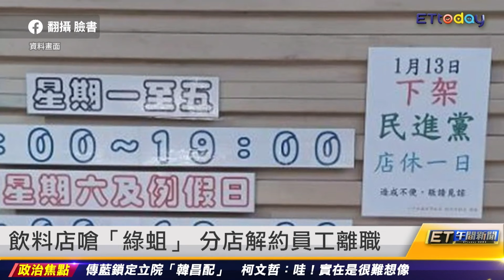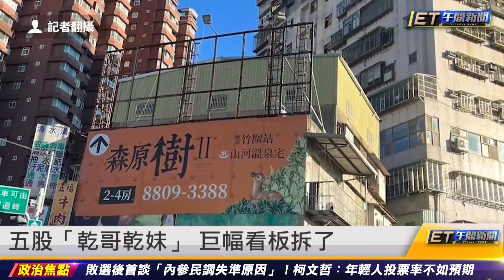賴清德退出新潮流 基於對總統職位尊重 ｜20240117 ET午間新聞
新聞內容
賴清德退出新潮流 基於對總統職位尊重
和台斷交「學長」 宏都拉斯萬人失業
飲料店嗆「綠蛆」 分店解約員工離職
五股「乾哥乾妹」 巨幅看板拆了
才拆乾哥妹看板 錦新大樓掛：我要活下去